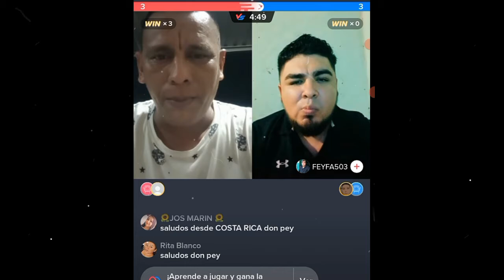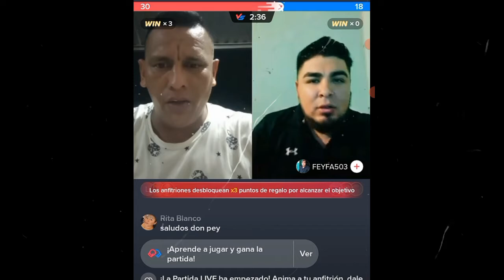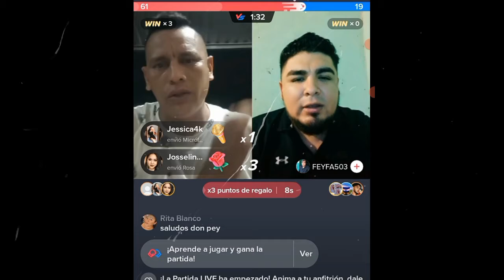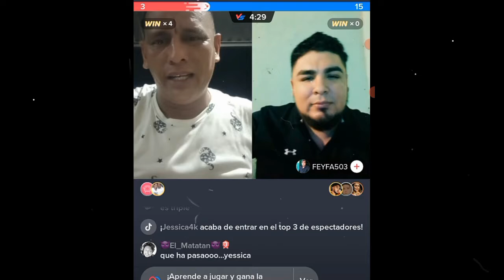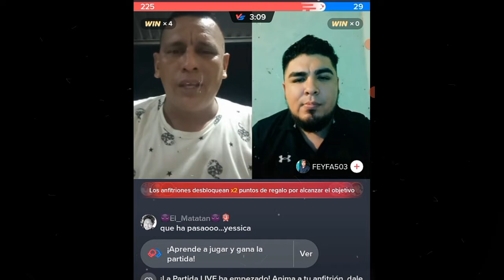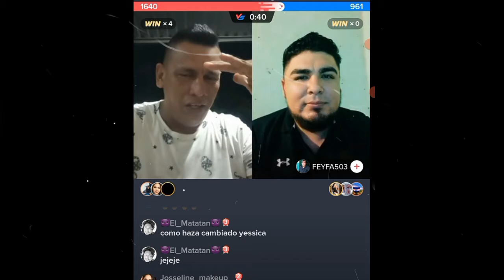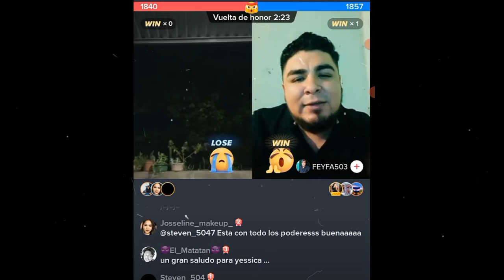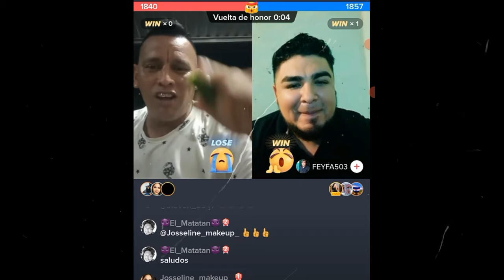JESSICA TRAICIONA A PEY - LE HACE UNA MALA JUGADA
Nano
Nano Nano
nano nano
pizzero
Pizzero
Nayeli